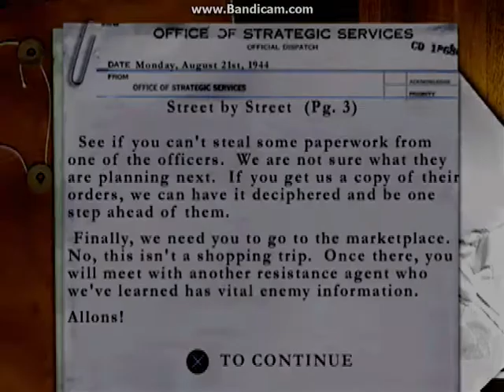Medal of Honor Underground - Liberation! - Street by Street - Excellent - Hard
This is my favortie level in the whole game. Its ambientation is perfect. The streets of Paris, inevitably destroyed by the war, yet beautifully designed. The music fits perfect to the level, a melancholic song playing while you can hear gunfire at the background. The name of the song is "Er Lässt Mich Niemals Allein" (Each Night he Comes to me) composed by the fantastic Michael Giacchino

This is one of the most difficult levels too! But there will be some buddies around, and they will help us to kick the nazis out of Paris.

Watchout, there are four motorcycles, and some may respawn.